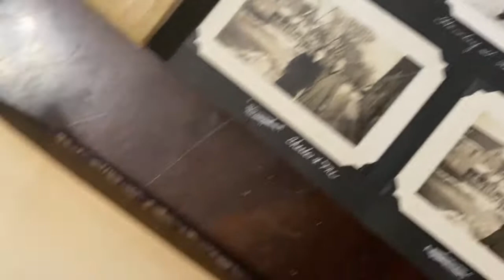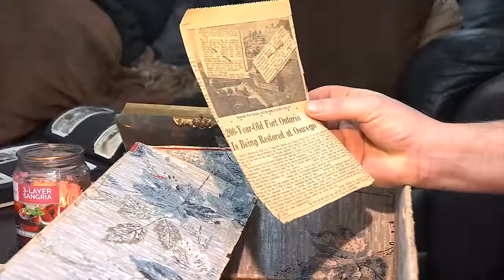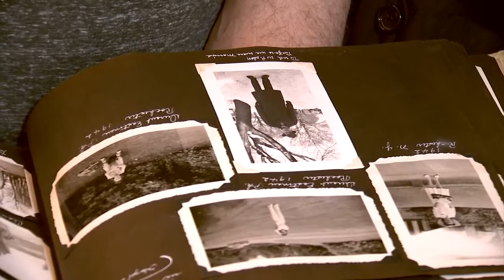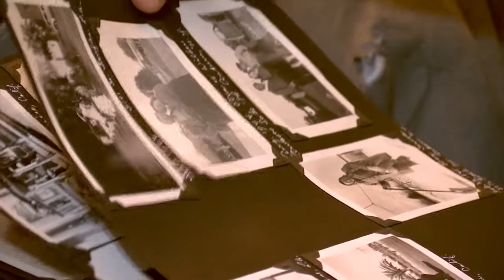Lost family photo album found and returned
An Auburn family has been gifted family heirlooms that they didn’t know existed. Sunday, the Church family met with Derek Pollastro of Syracuse to receive hundreds of pictures from a distant relative.